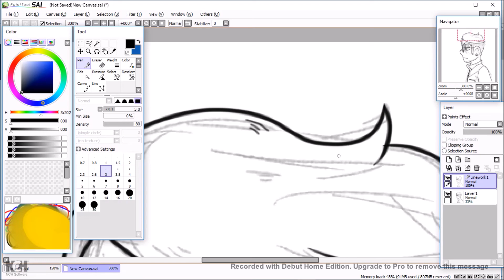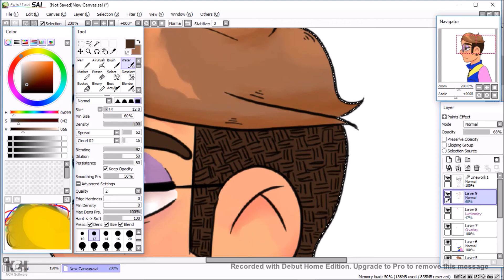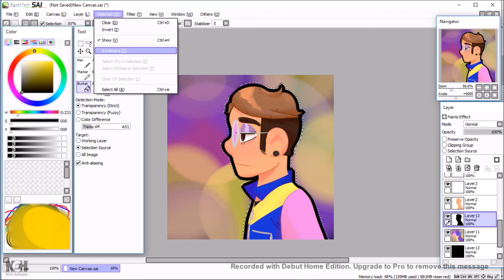Decidedly Uninterested - speedpaint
decided to mess around with colors and hecked up the anatomy but o well ¯\_(ツ)_/¯

I'll Keep You Safe - sagun ft. Shiloh

THANK U SO MUCH FOR WATCHING :D